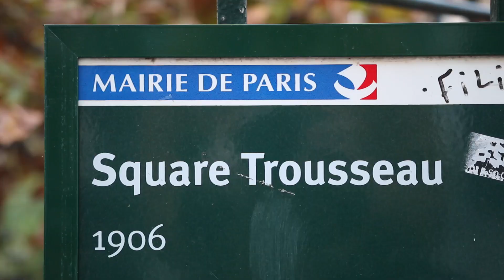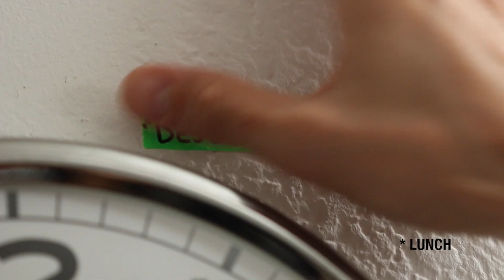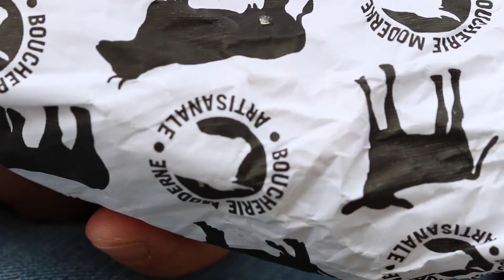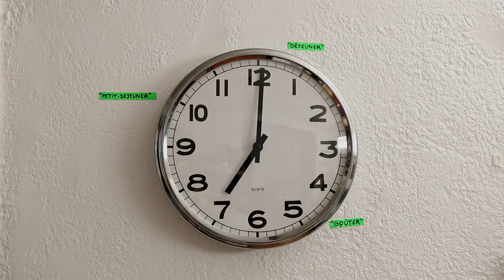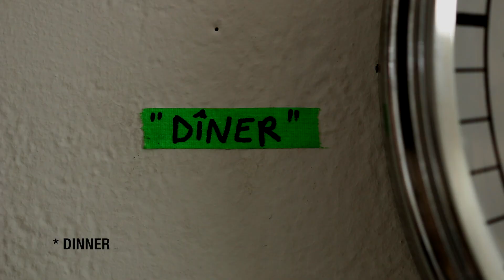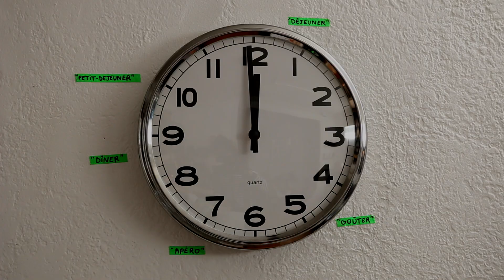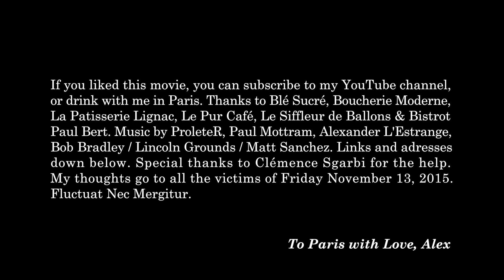My Love Letter to Paris.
A French answer to Violence and Inhumanity. Breakfast, Lunch, Teatime, Aperitif, Dinner, Follow me along this day of feasts in Paris, France. I will show you 5 places I love in this amazing city.

With this video I wanted to share my love for this city I was born in, this city I live in, this city I love. This movie is dedicated to Paris, and to all the victims of Friday November 13, 2015. Fluctuat Nec Mergitur.

or drink with me in Paris next time you visit Paris.

Adresses of places :
Blé Sucré, Bakery
7 Rue Antoine Vollon, 75012 Paris
Boucherie Moderne, Butchery
249 Boulevard Voltaire, 75011 Paris
La Patisserie Cyril Lignac
24 Rue Paul Bert, 75011 Paris
Le Pur Café
14 Rue Jean Macé, 75011 Paris
Le Siffleur de Ballons, Wine Bar
34 Rue de Cîteaux, 75012 Paris
Le Bistrot Paul Bert, Restaurant
18 Rue Paul Bert, 75011 Paris
Bob Bradley / Lincoln Grounds / Matt Sanchez.

Special thanks to Clémence Sgarbi for the help filming in the streets of Paris.

for mouth watering photos and good discussions ;)

I am thinking of making a great cookbook, if you are interested, drop me a line there

Alexis Gabriel